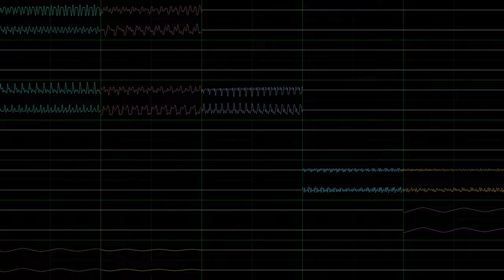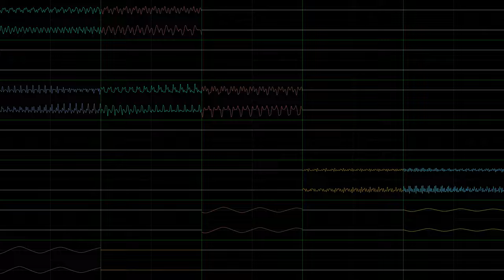Phantasy Star Online 1+2: Jungle (A Lush Load) (JummBox SoundFont OpenMPT Cover)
This is a JummBox SoundFont cover of Phantasy Star Online's Lush Load Jungle theme, made with OpenMPT and my JummBox SoundFont and a MIDI by Stacy Anne Christiansen on VGMusic which I think sounds better than even the official track under this SoundFont. I used nyanpasu64's corrscope at 4096x2304p56 with 192kHz 64bit float stereo channel audio and 96kHz 64bit float quad master audio with CRF1. This was done at max safe h264 quality. I used Forest reverb in OpenMPT (to fit the game) for the master audio plus the other effects. I used 1/256ths quantization via Advanced Options, plus 1024 pattern size and the MIDI import ticks per row was set to 16, all to preserve the most detail.